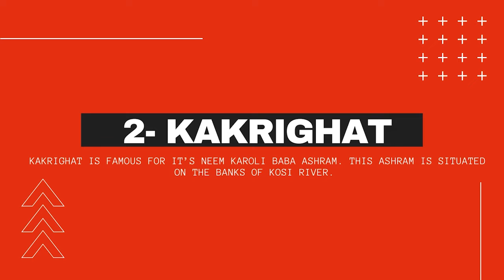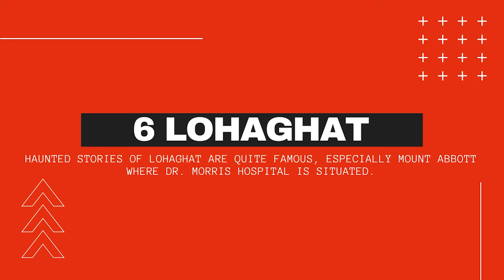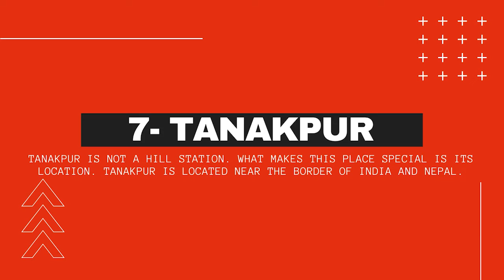7 TOTALLY AMAZING OFFBEAT PLACES IN UTTARAKHAND YOU MUST EXPLORE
AMAZING OFFBEAT PLACES IN UTTARAKHAND YOU MUST EXPLORE